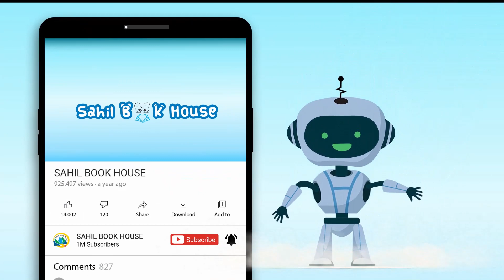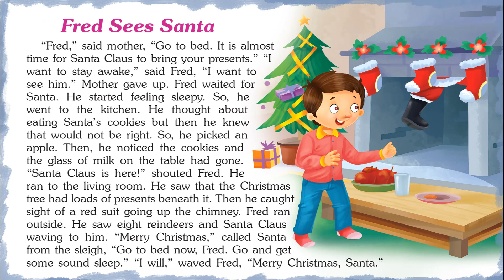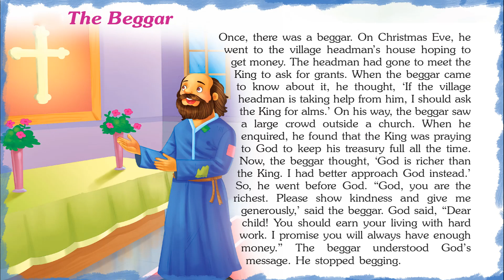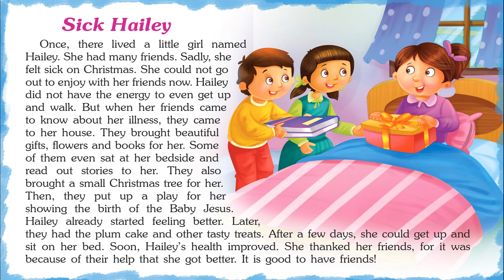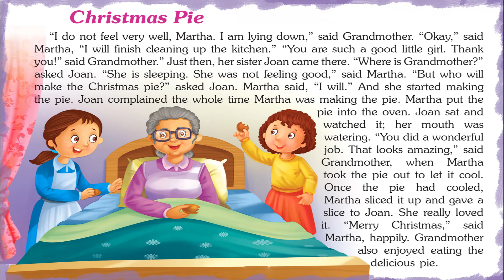Awesome Christmas Tales - Short Stories for Kids in English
Introducing Short Stories for Kids in English “Awesome Christmas Tales " which you and your Kids will love watching.
151 Christmas Tales contains Short stories with Pictures that children find interesting easy to learn and relate to, which helps them to develop confidence when they face real-life problems.